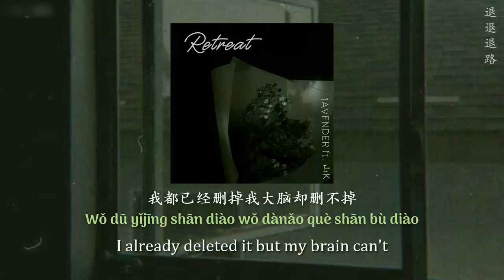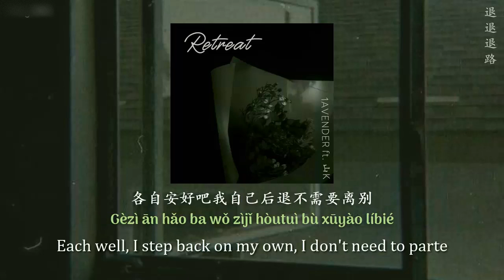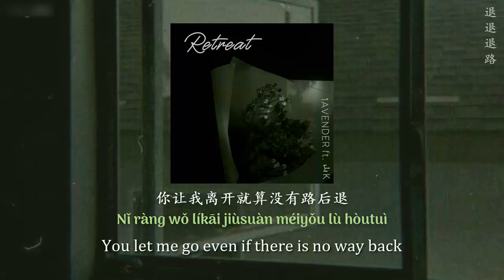[ENGSUB/PINYIN] 退退退路 (Tui Tui Tui Lu - Retreat) - 1AVENDER ft. 山K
▶Song: 退退退路 (Tui Tui Tui Lu - Retreat)
▶Artist: 1AVENDER ft. 山K
▶Photo:
▶Lyrics:
看着你的照片陷入情绪
no one know x 2
我该怎么逃离破碎记忆 i don't know x 2
我再也不会和你发生交集 that you know x 2
所有的一切到此为止就好 let me down x 2

你用尽全力为了让我后退
可我早已习惯你的香味
备忘录里写着你的忌讳
我都已经删掉 我大脑却删不掉
坐在沙发上我想你all day
只剩聊天记录够我回味
一点半我准备开始宿醉
日复又一日
我找不到路退
退退退退我退到悬崖边缘
最最最最最后一次的机会
手机依旧置顶和你的对位
我好像从来没有如此卑微
i dont know what happen to me
感觉在乎你超过了自己
就算丢掉你送我的相机
我都已经丢掉
我大脑却丢不掉

看着你的照片陷入情绪 no one know x 2

删掉了你的微信和相片所有的一切
各自安好吧我自己后退不需要离别
没想到会分开在该热恋中的季节
到底还是我活该再也没办法释怀
我没有路走开可是我好像在等待
没浇灌过的爱还有什么好依赖
就当是朋友一场准备好去say goodbye
没料到会被你劝退来告诉我no way
全都也已经无所谓
当我没有路能后退你逼着我go away
我希望你做的是对
我在你的心里已经没了座位
你让我离开就算没有路后退
不会再回忆全都和你勾兑
我离开你就算不知道错和对